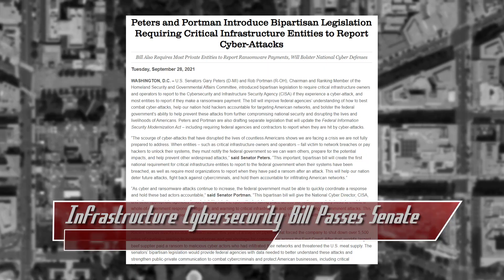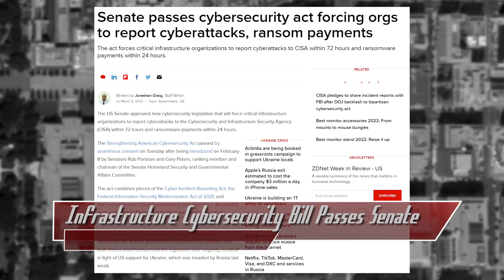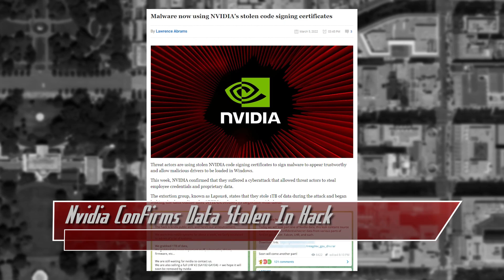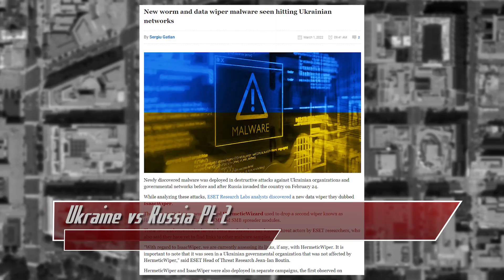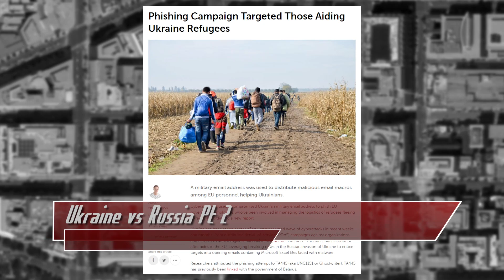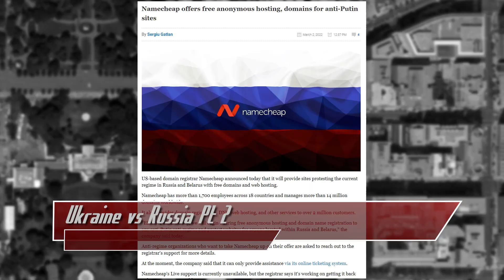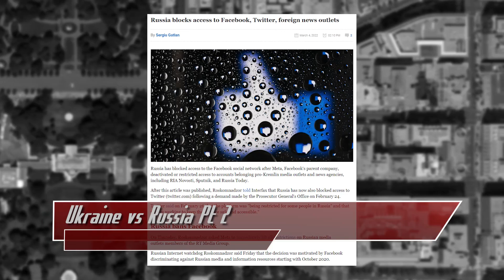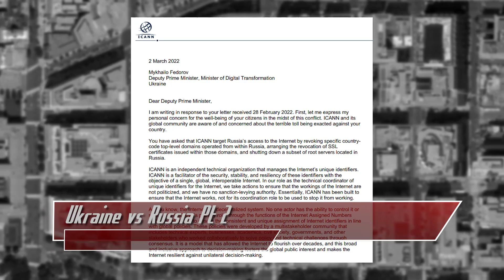Cyberwarfare: Ukraine vs Russia - ThreatWire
An Infrastructure Cybersecurity Bill Passes Senate, Nvidia Confirms Data Stolen In Hack, and Ukraine vs Russia Pt 2! All that coming up now on ThreatWire.

0:00 Infrastructure Cybersecurity Bill Passes Senate
2:34 Nvidia Confirms Data Stolen In Hack
5:25  Ukraine vs Russia Pt 2